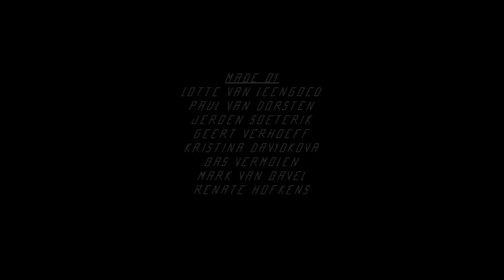Kytopia Sessions: Pieter de Graaf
Made by: Geert Verhoeff, Lotte van Leengoed, Paul van Dorsten, Bas Vermolen, Jeroen Soeterik, Kristina Davydkova, Mark van Bavel, Renate Hofkens.
Edit: Geert Verhoeff

Special thanks: Erik Benders, Holly Haylock, Douwe Esschendal, Rivka van den Berg